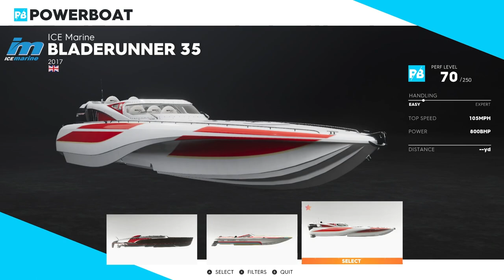racing speed boat and chill in new york city the crew 2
*Help me get 1K Subscribers so I can buy Steering Wheel*

*My LAPTOP SETUP*
Ram: 32 GB - DDR5
SSD: 1 TB
CPU: Intel Core i9-12900H
GPU: NVIDIA GeForce RTX 3060 Laptop

*SOFTWARE AND CONTROLLER*
My controller: Xbox controller 360
Screen recorder: OBS Studio
Video Editor: Capcut